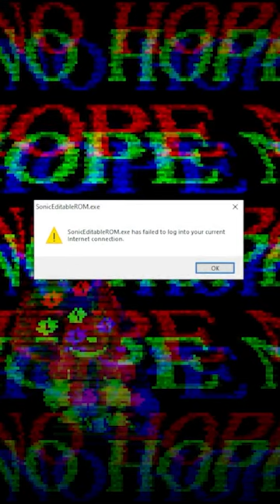KNUCKLES TRIED HACKING MY PC?! | Sonic EYX